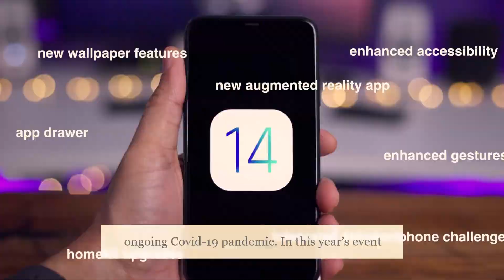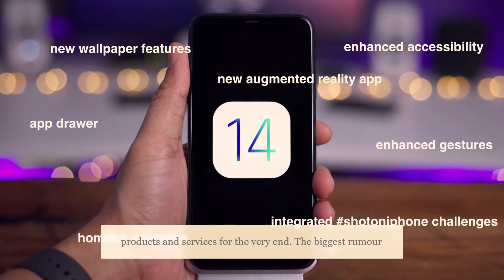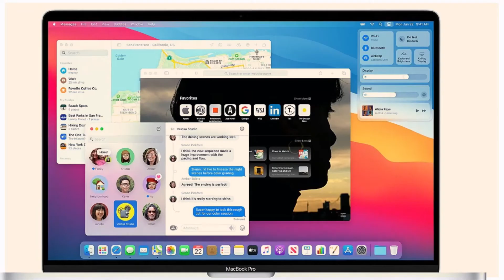WWDC 2020 Keynote to Unveil iOS 14 | macOS 10.16 | iOS 14 feature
wwwdc 2020 keynote ios 14